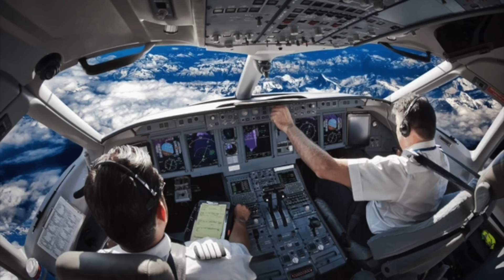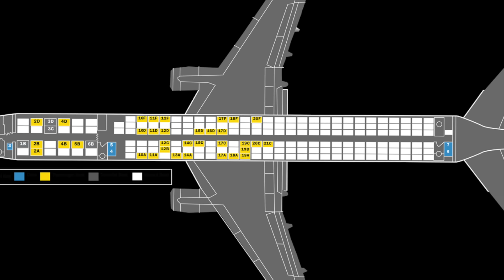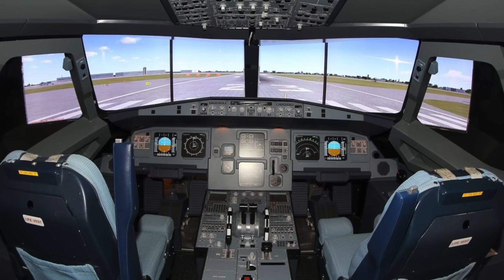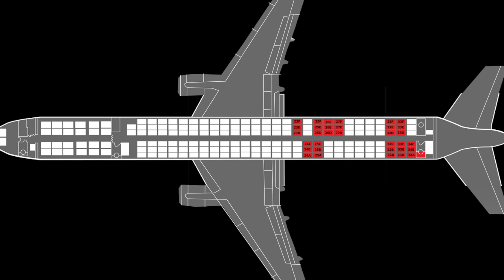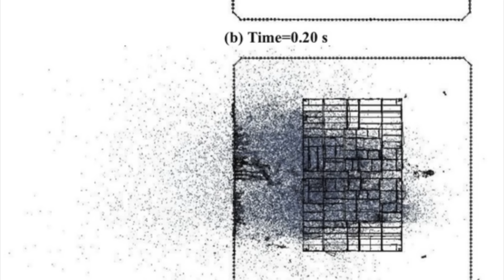Was it possible for passengers to stop the hijackers & survive on 9/11?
Discussing september 11th